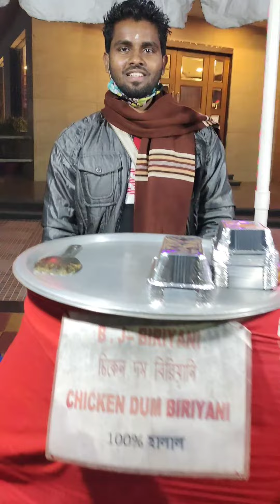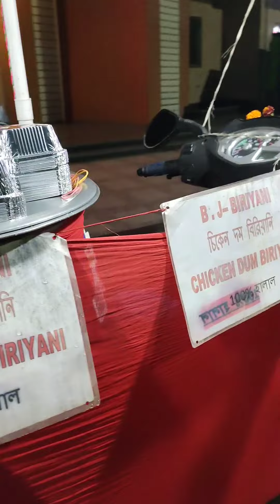हंसमुख का Scooty Biriyani || Bina color ke color biriyani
स्वागत है आप सबका फिर से मेरे चैनल @SomujjalSarkar में जिसमे मैं आपको दिखाने वाला हूँ एक अनोखा बिरियानी वाला | ये भैया न्यू दीघा में अमरावती पार्क के बगल में स्कूटी में कुछ अनोखे स्टाइल में बिरियानी बेचते है | इनके बिरियानी में किसी भी तरह का कोई भी कलर मिक्स न होने के बावजूद इनका बिरियानी बहुत ही कलरफुल दीखता है | दोस्तों मैं दीघा में बहुत कुछ खा चूका था और इसीलिए मैं इनका बिरियानी टेस्ट नहीं कर पाया मगर आपलोग कभी अगर दीघा जाये तो जरूर इन भैया का बिरियानी टेस्ट करे और मुझे कमेंट में बताये की आपको इनका बिरियानी कैसा लगा | चलिए तो आज के लिए बस इतना ही, फिर मिलते है किसी नए वीडियो में | वीडियो अच्छा लगा हो तो लाइक और कमेंट करना ना भूले और अगर नए हो चैनल पर तो चैनल को जरूर  सब्सक्राइब कर ले |

स्कूटर में ये क्या अनोखी चीज़ बेच रहे है की लोग हाथो हाथ ले रहे है